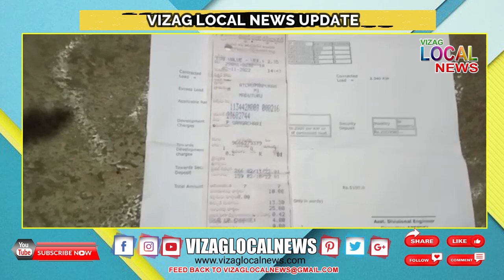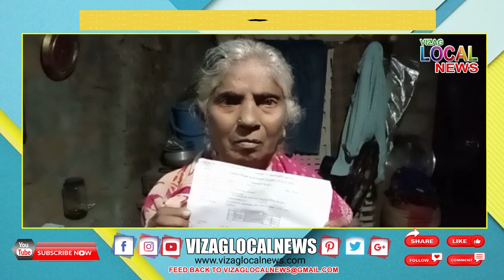ఏమీ లేని వృద్ధురాలికి 5000 రూపాయలు ఫైన్ హా... విద్యుత్ శాఖ అధికారులపై మండిపడ్డ జనసేన వీర మహిళ ..